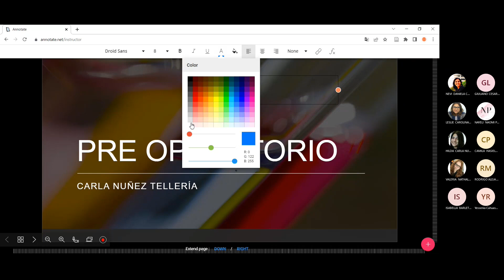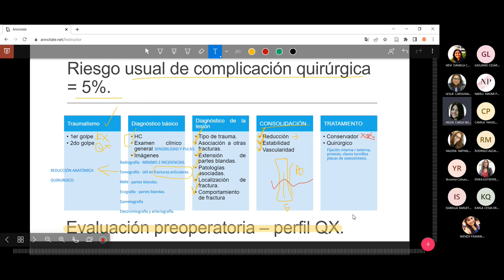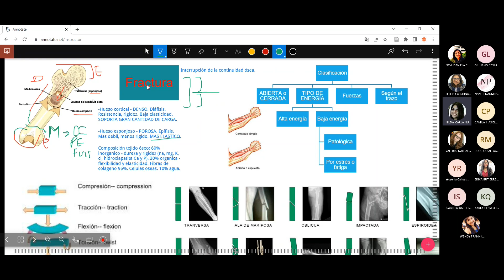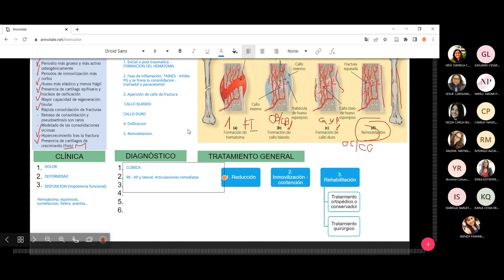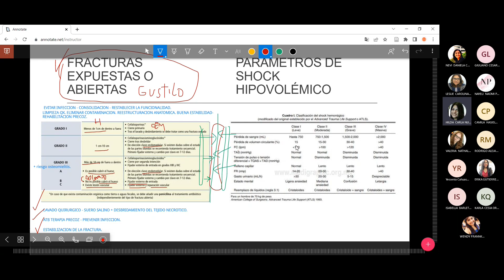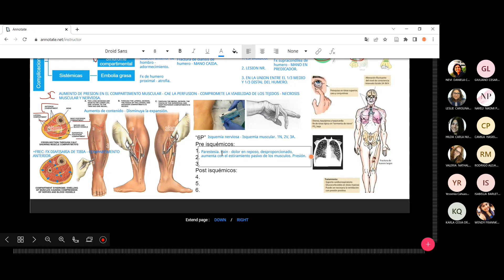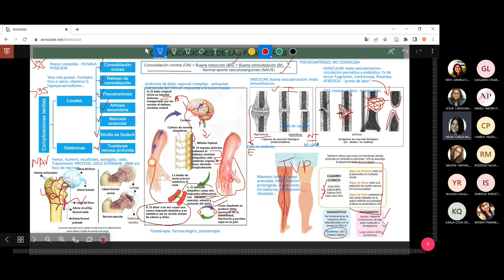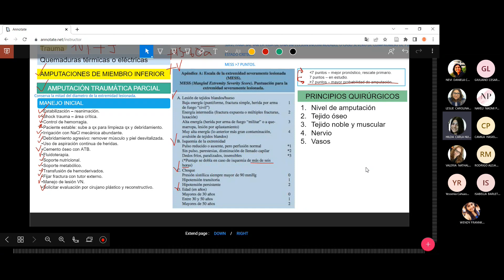Traumatología - Sesión 1 - 07/09